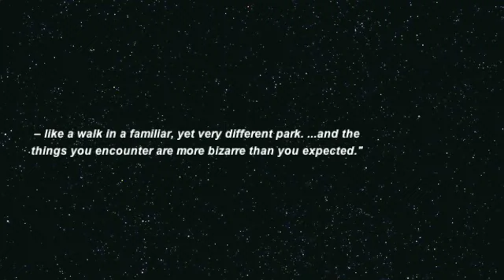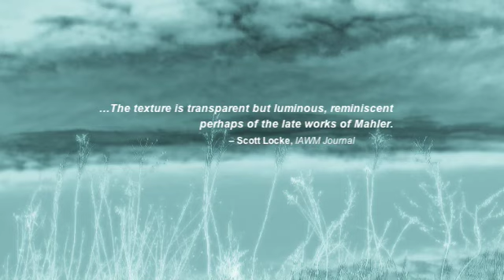Rain Worthington - Shredding Glass - for orchestra (excerpt)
Rain Worthington - Composer
Composition: Shredding Glass - for orchestra (excerpt)

Shredding Glass began as an immediate cathartic response to the events and images of September 11, 2001. The music is ultimately about transcendence and I hope that it may touch the hearts of others who have similarly experienced the devastating consequences of politically motivated aggressions and tragedies. Audio is the beginning excerpt.

Robert Ian Winstin, Conductor; Czech Philharmonic.
(original release: Masterworks of the New Era, Vol. 12. ERMMedia)

Music, images & video copyright Rain Worthington.